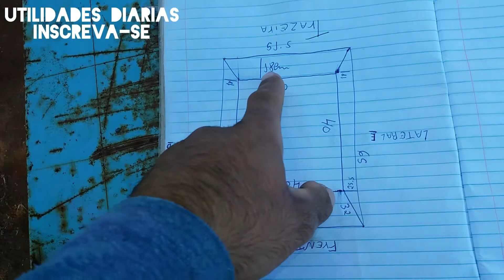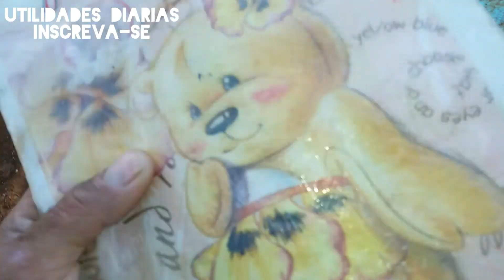Fazendo caçamba de carrinho de mão usando geladeira velha - reciclando a geladeira - carriola de mão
‼️Sejam bem vindos e muito obrigado pela presença, e volte sempre a nos visitar. Esse canal @Ei Doido Utilidades 👈🏻tem o intuito de ajudar em várias coisas relacionadas ao dia a dia, tanto possa ajudar nesse exato momento ou até mesmo no futuro adquirindo esses conhecimentos. Então eu lhe peço humildemente, inscreva-se no canal pra me ajudar por favor 🙏🏻❤. e qualquer dúvidas que tiverem é só perguntar nos comentário que eu ajudo vcs um grande abraço e Deus abençoe ⏸família 🕭

‼️Por favor ajude meus outros Canais também 🙏🏻

🕭 Tags Usadas